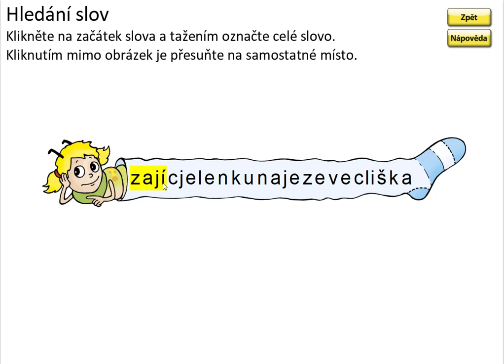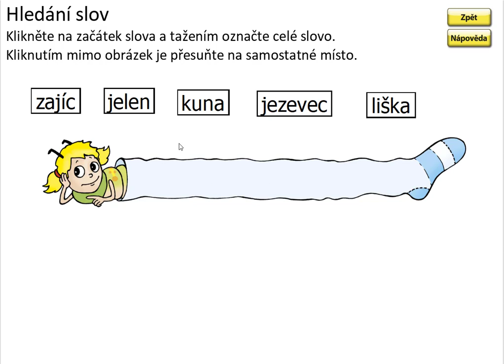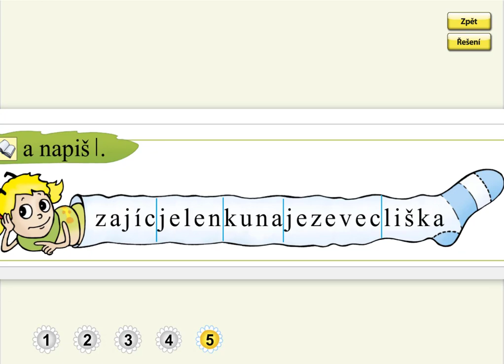Písmeno C (význam slov), SLABIKÁŘ 2, str. 4, cv.5